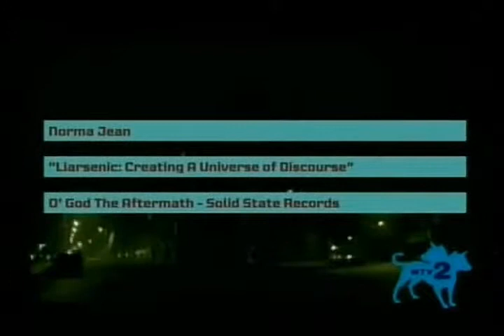Norma Jean - Liarsenic (Creating A Universe Of Discourse) [Official Video]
[Mtv2 Headbangers Ball 2006]